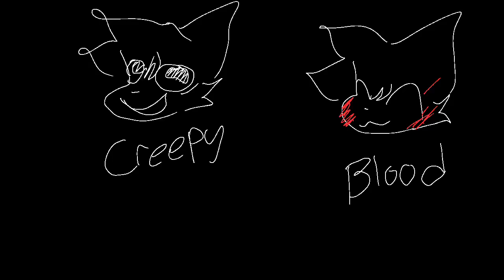Character creator animation meme | Toonsquide procreate Tw in desc (flashing images)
Tw
(Gore, blood, creepy images, creepy faces, creepy stuff)

people dislike me cause I have suicidal ideas can you please leave my YouTube channel plz and ty

{find me at} {don't be a creep ill play just not add}

(Discord/Skype  you can add me)

animal crossing pocket camp: 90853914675
pokemon go: 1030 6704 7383 and 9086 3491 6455
Skype: Bonnie Malgo
Xbox: BonnieMalgo # 8568
ps4: Pug_Lover66
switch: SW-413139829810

app: toonsquid, Procreate
time: idk I took breaks on it
oc: Rowan
fps: 14
phone: iPad 15.6.1
pen: apple pen